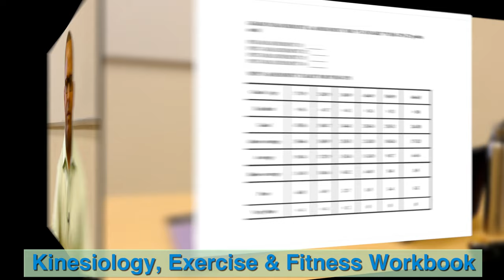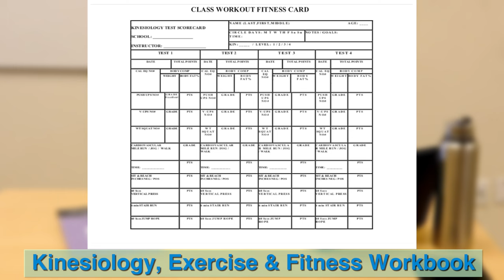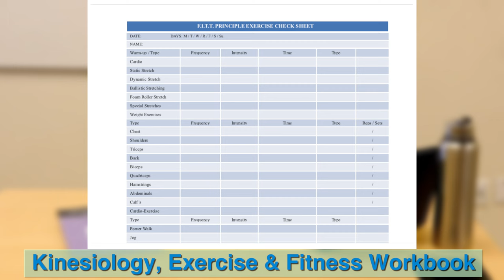Kinesiology, Exercise & Fitness Workbooks by Professor James Sims